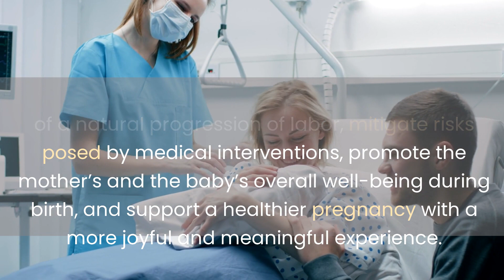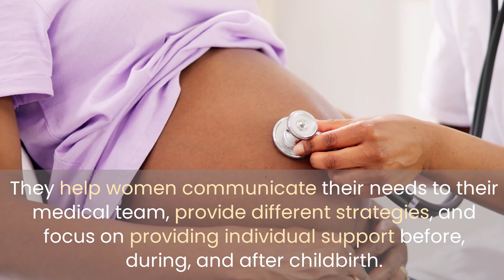The Holistic Approach to Childbirth: Empowering Women and Bringing Joy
➡️ IChildbirth is a profound experience, but it can also be filled with challenges. This video delves into the holistic approach to childbirth, emphasizing empowering mothers-to-be to have more control over their birthing experience. With this method, unnecessary medical interventions are minimized in favor of natural labor progressions, utilizing techniques like movement, guided imagery, hydrotherapy, and breathing exercises. An integral part of this approach is the presence of a doula, who fills the support gap when nurses are attending multiple patients, providing consistent support and empowerment.

By embracing a holistic approach, mothers can enjoy a healthier, happier, and more meaningful childbirth experience. If you're seeking a holistic experience, consider consulting a midwife or doula.